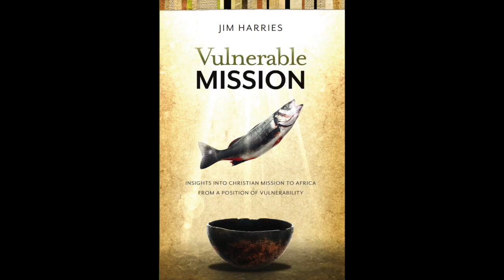Vulnerable Mission by Jim Harries (Book Trailer)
In this book, Jim articulates the impact of the nature and shape of the interface between the West and Africa, and how that interface works or does not work. Read on if you are interested in Africa, mission, development, globalisation, communication, linguistics, theology, dependency, or power dynamics in intercultural perspective.

The conclusions reached in the fourteen articles in this compendium endorse Jim’s deepening conviction that some Western missionaries and development workers ought to engage in their ministries in Africa and the Majority World using indigenous languages and locally available resources.